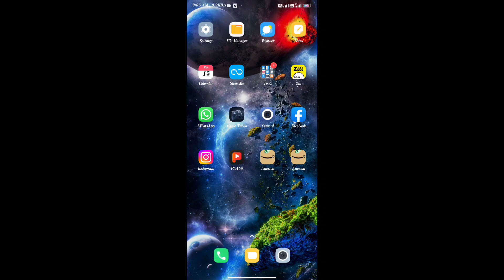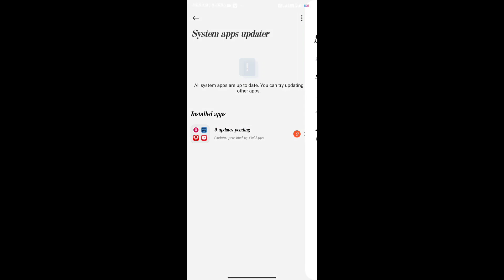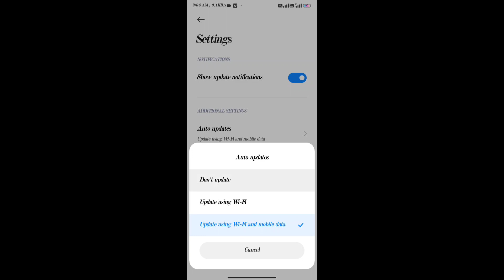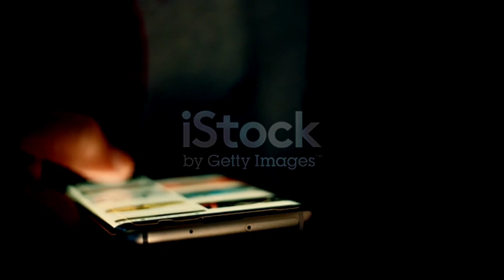फोन hangs की समस्या खतम#phonehangsolution